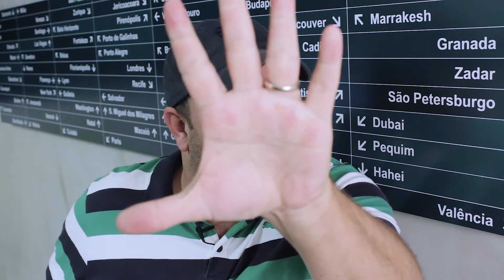Volta ao Brasil #9 | Ilha de Boipeba e Moreré (Bahia)| Embarque-se com Cristiano Prata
Imperdível! Já começo com essa palavra se você pensa em um dia conhecer a Ilha de Boipeba e as surreais piscinas naturais de Moreré. É, meus amigos viajantes. A Bahia tem muito a oferecer para que adora um paraíso. Eu saí de Barra Grande em uma grande lancha rápida e depois após 1 hora de alto mar razoavelmente tranquilo cheguei à primeira parada: Ponta dos Castelhanos. Um encontro do mar com rio já na Ilha de Boipeba. De lá uma paradinha rápida na praia da Ilha e em seguida as incríveis piscinas de Moreré, onde almocei na água um prato caprichado de camarões e lambretas. Tudo feito ali na hora pelo Sr. Antônio em seu barco-restaurante. Deixa eu enxugar a mesa aqui que acabei de babar só de lembrar kkkkkkkkk. Embarque-se imediatamente e simbóra comigo!

Embarque-se em um mundo de experiências e histórias de viagens, contadas por Cristiano Prata, viajante profissional que já passou por 40 países, por enquanto:)))

Toda sexta-feira, às 16h, tem um novo episódio no YouTube.

As portas já estão em automático.
Inspire-se, transforme-se e EMBARQUE-SE.